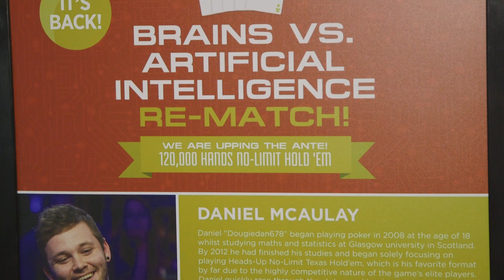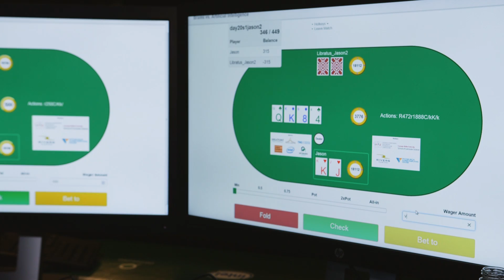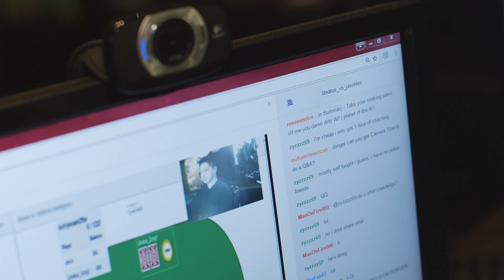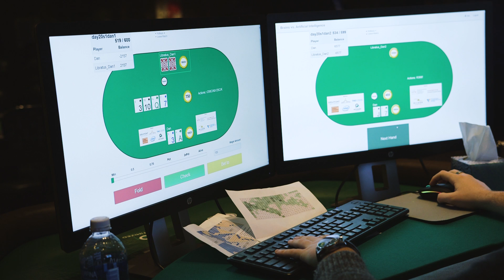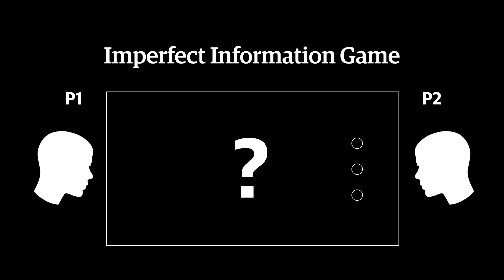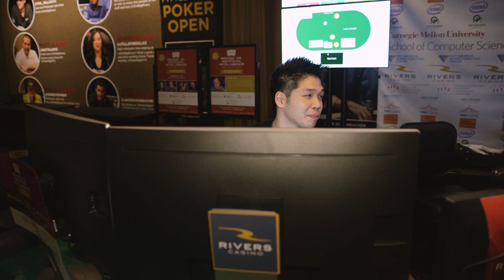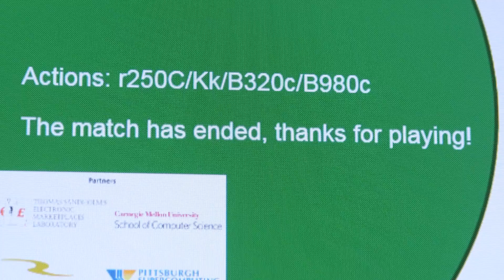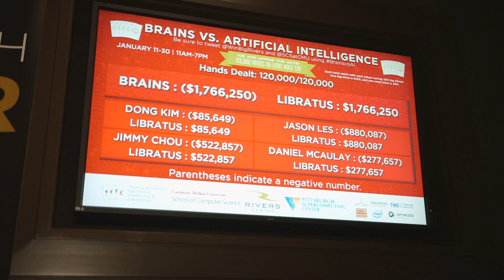How AI beat the best poker players in the world | Engadget R+D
"That was anticlimactic," Jason Les said with a smirk, getting up from his seat. Unlike nearly everyone else in Pittsburgh's Rivers Casino, Les had just played his last few hands against an artificially intelligent opponent on a computer screen. After his fellow players -- Daniel McAulay next to him and Jimmy Chou and Dong Kim in an office upstairs -- eventually did the same, they started to commiserate. The consensus: That AI was one hell of a player.